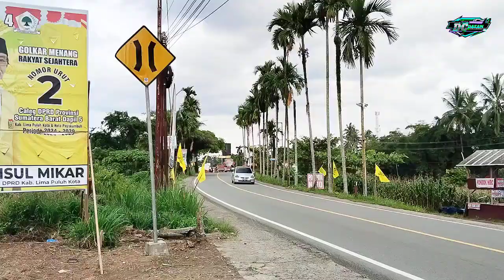KURANG BERUNTUNG APA LAGI JARANG2 KETEMU BUS KEREN SEBANYAK INI|SEMPATI STAR TELAT MASUK DARI MEDAN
Hunting bus di daerah tanjung pati payakumbuh banyak bus pariwisata keren dan bus tujuan medan yang melintas